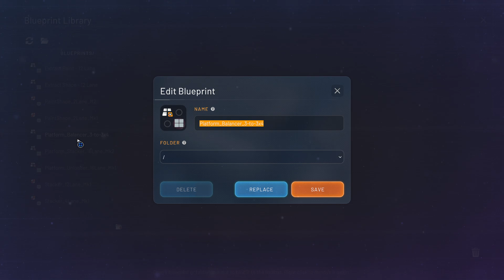Shapez 2 - S01E15 - Practical Balancing Work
I wanted to give the 'wires and things' a try. Since I didn't notice a 'balancer' in the game, I was thinking I could build my own. In reality, this is maybe a useless effort but I still looking forward to understanding it.